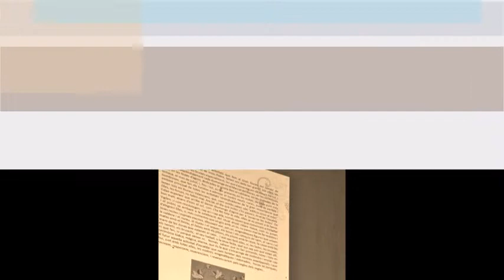TotAlzira a la Presentasio llibret Sant Joan de Alzira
La comisión de la Falla Sant Joan, la mas veterana de la ciudad de Alzira realiza su primara presentación del Llibret de falla.